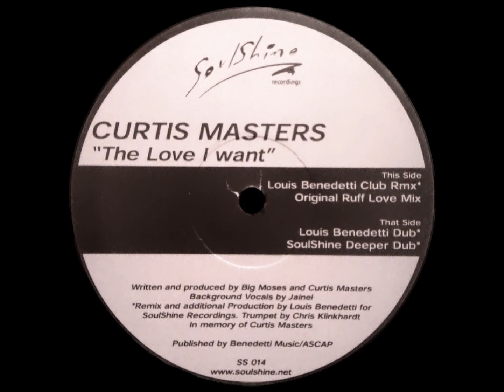Curtis Masters - The Love I Want (SoulShine Deeper Dub)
Curtis Masters - The Love I Want

Label: SoulShine Recordings - SS 014
Format: Vinyl, 12"
Country: US
Released: 2001
Genre: Electronic
Style: House, Deep House, Garage House

A1) The Love I Want (Louis Benedetti Club Remix)
A2) The Love I Want (Original Ruff Love Mix)
B1) The Love I Want (Louis Benedetti Dub)
B2) The Love I Want (SoulShine Deeper Dub)